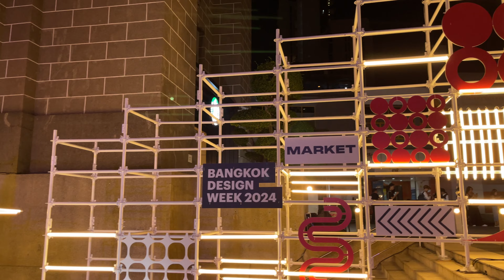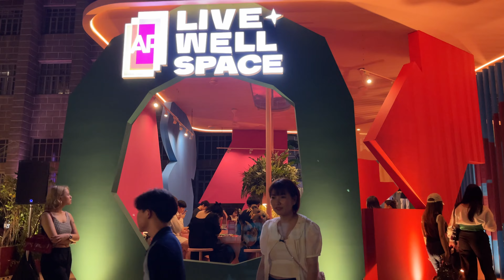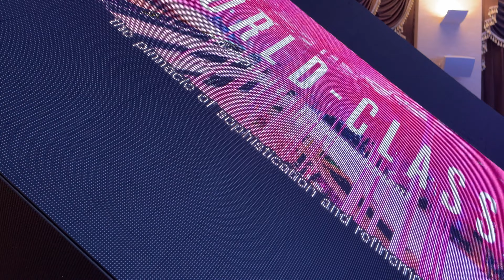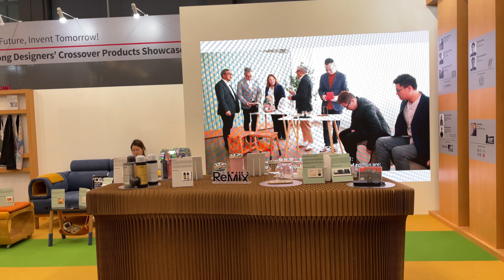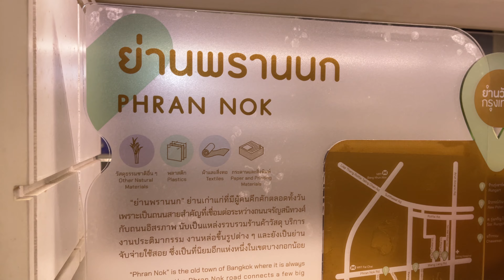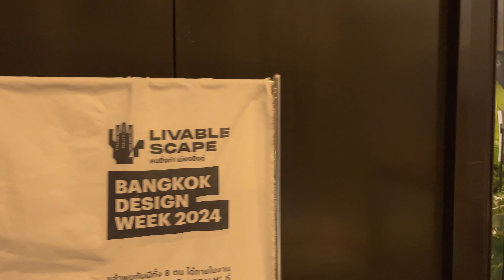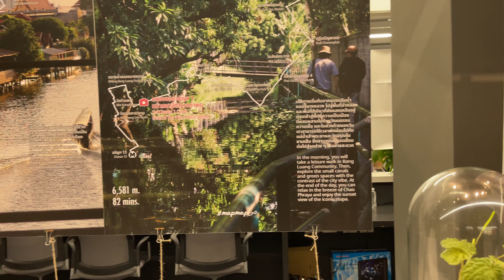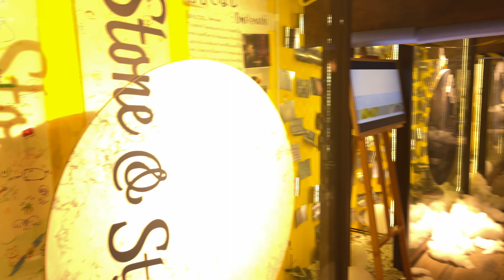Bangkok Design Week 2024 - Thailand - งานอาร์ตเก๋ๆ ที่ชวนทุกคนไปดู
🫰🫰🫰 Travel Musical Photography 🫰🫰🫰
BANGKOK DESIGN WEEK 2024, 27 JAN–4 FEB 2024

Location: General Post Office Bang Rak - ที่ทำการไปรษณีย์กลาง บางรัก
สำนักงานส่งเสริมเศรษฐกิจสร้างสรรค์ (องค์การมหาชน)
อาคารไปรษณีย์กลาง 1160 ถนนเจริญกรุง
แขวงบางรัก เขตบางรัก กรุงเทพฯ 10500

เทศกาลงานออกแบบกรุงเทพฯ เป็นเทศกาลงานออกแบบที่ใหญ่ที่สุดในเอเชียตะวันออกเฉียงใต้ นำเสนอโปรแกรมออกแบบและสร้างสรรค์กว่า 400 โปรแกรม จากนักออกแบบและธุรกิจสร้างสรรค์กว่า 2,000 ราย โดยมียอดผู้เข้าชมงานทั้งไทยและต่างประเทศรวมแล้วมากกว่า 400,000 คนในแต่ละปี นอกจากนี้ยังเป็นส่วนหนึ่งของการผลักดันกรุงเทพมหานครให้เติบโตและโดดเด่น ในฐานะเครือข่ายเมืองสร้างสรรค์ยูเนสโก (UNESCO Creative City Network) ในสาขาด้านการออกแบบ (Bangkok City of Design) อีกด้วย

Bangkok Design Festival It is the largest design festival in Southeast Asia. It offers more than 400 design and creative programs from more than 2,000 designers and creative businesses, with a total of more than 400,000 Thai and international visitors each year. It is also part of pushing Bangkok to be grow and stand out As a UNESCO Creative City Network in the field of design (Bangkok City of Design) as well.

Choice 3 : Krungsri Bank No. 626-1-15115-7 (ธนาคารกรุงศรี)